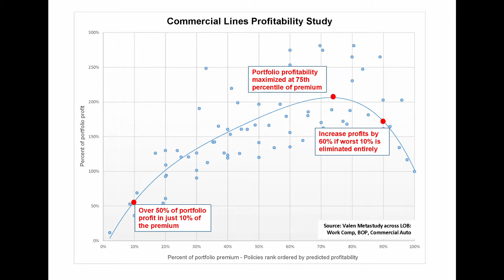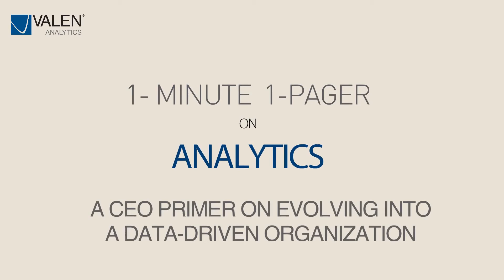Insurance Analytics for CEOs: Knowing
1 minute, 1 pager on analytics, a CEO primer on evolving into a data-driven organization. Today's topic: Knowing.
-Presented by Bret Shroyer, FCAS, Solutions Architect at Valen Analytics.